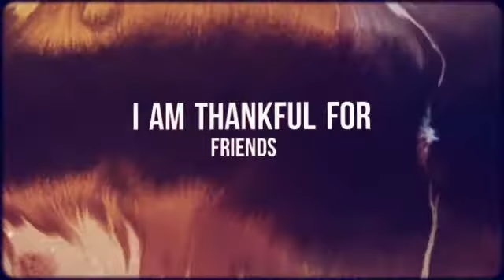Miles and Lorryn